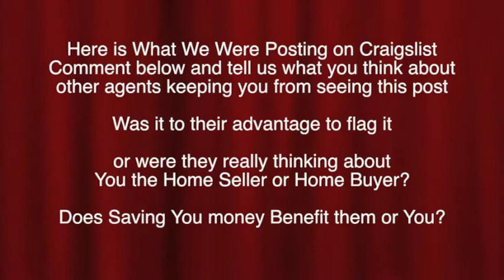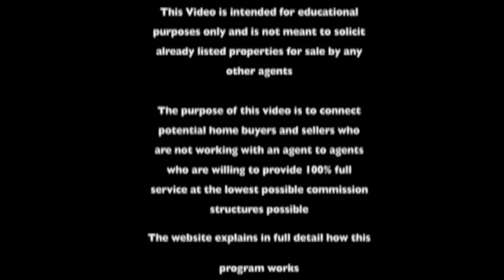Craigslist Olympia Agents Who Flag Other Agents Ads Hurting You The Home Seller/Buyer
First of all let me say the program our agents are running is 100% For Real and thats why THEY KEEP FLAGGING THE ADS, SO YOU DON"T GET TO FIND OUT ABOUT IT!

Flagging on Craigslist Seattle has become a very big concern for business owners posting ads to any of the Craigslist Seattle Sections, but one category in particular is effecting you as a real estate home owner or home buyer.
to see what they have been trying to keep you from knowing about

It is the Real Estate for sale heading.

Wouldn't  you be upset to know that some agents were flagging ads on craigslist jut to keep you from finding out that you could use another agent to write up your house deal and GET BACK AT CLOSING UP TO 50% of their Agents commission?

Thats THOUSANDS of dollars to you just for using these agents instead of other agents who won't do that for you.

These agents do this for other clients, but you won't get to hear about it because these ads are being maliciously flagged for the sole purpose of keeping you in the dark about these other options to put more money in your pocket when buying a home.

They try to discount this program in many ways and flagging is the most blatant method being used to get rid of the competition that they face.

You as a home buyer or seller in todays market have many tools at your disposal to help you do a lot of the home buying/selling process yourself, without the need for an agents help full time.  So this program rewards you for reducing that workload on an agent.  We believe its 100% fair, but they do not want you to know about it so they flag the ads telling you about this program.

We also offer a full 100% Listing service that rebates back up to 75% of the listing commission back at closing.  So in essence when you use this program to list and buy your next home , you actually sell you home on the listing side for FREE, BETTER than FREE, because in most cases you are also getting back more money from the new home you buy as well.

But I guarantee you you may never see those ads on Craigslist Seattle either, since those keep getting flagged as well.

So hopefully you will spread the word and let all your friends and family know what is going on with Craigslist Seattle agents/brokers flagging the competition to keep you paying them 6% when selling your home and keeping the full 3% to themselves for writing up next home when buying.

We have proof of our ads being flagged because we have the emails showing they were removed due to flagging and we even have caught a few via ip tracing, but still more continue to flag the competition solely for selfish purposes.

And in the end you are the one who is being manipulated and loses, because you could have saved or received back at closing literally THOUSANDS OF DOLLARS!

Don't let them control the market like this SPREAD THE WORD OR THE LINK TO THIS VIDEO TODAY!